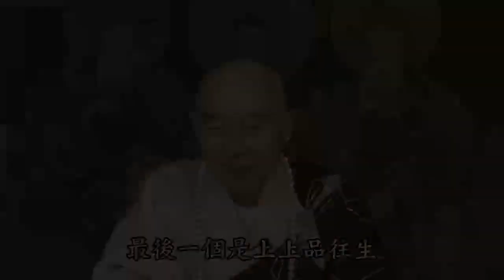淨空老法師:學佛不墮地獄嗎？ {瞋恚沒斷*鏈接文稿覩版}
-菁華開示--答學佛疑問-文摘恭錄-節錄自:淨土大經解演義（第一七四集）
~檔名：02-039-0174d，容量：15.5MB-全1集*
~日期：2010/10/24，（共一集）地點講於:華嚴講堂,台灣華藏淨宗弘化網製作

"學佛不墮地獄嗎？"
{以下*有文字稿~細讀先覩版鏈接網}：~